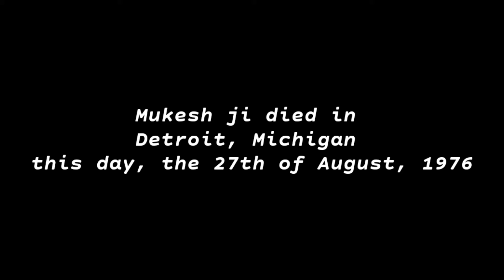NILLANJAN NANDY REMEMBERS MUKESH- KAHIN DOOR JAB DIN DHAL JAAYE- FILM :ANAND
Music Director, Musician and Singer, NILLANJAN NANDY REMEMBERS MUKESH- KAHIN DOOR JAB DIN DHAL JAAYE- FILM :ANAND

this Cover Version is a home Recording

recorded by Soumen Paul

film-  Anand (1971)

Lyrics- Yogesh